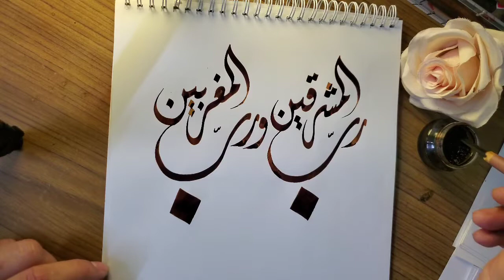رب المشرقين و رب المغربين in khat-e-dewani full tutorial